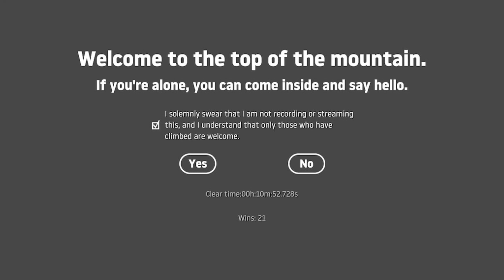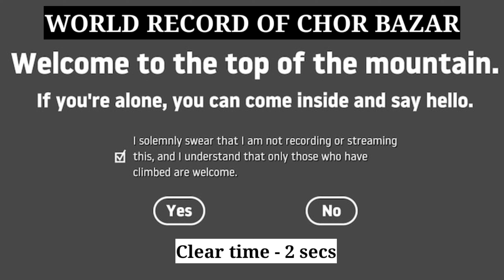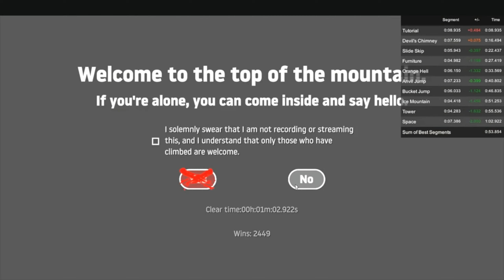I made a world record in getting over it which no one can break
Completed this nonsense game in just 2 secs😤😗 ( made a world record of. )

I made a world record in getting over it | Hacker of getting over it
getting over it world record
getting over it ending
getting over it speedrun world record
getting over it rage
getting over it scratch speedrun
getting over it bad ending
getting over it biggest fall
getting over it best rages
bennett foddy plays getting over it
bad ending getting over it
complete getting over it
getting over it download game pc
download getting over it
getting over it easter egg
getting over it easy tricks
getting over it ending top of the mountain
getting over it funny
getting over it funny commentary
ToxicAMGaming
getting over it best world record
i am a hacker in getting over it
hacks for getting over it
funny gaming
funny gameplay video
toxic gameplay video with commentary